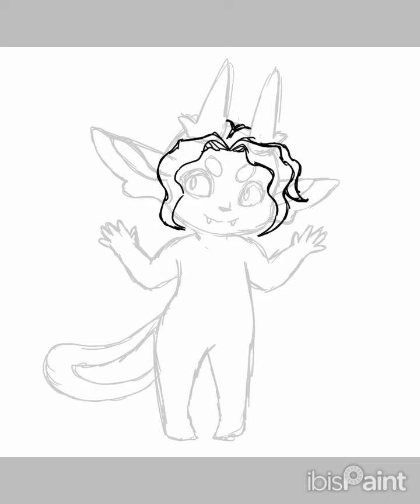Speedpaint #119 - Chibi Venice